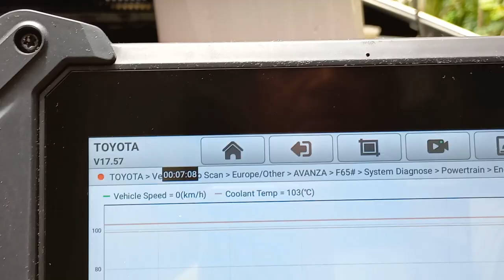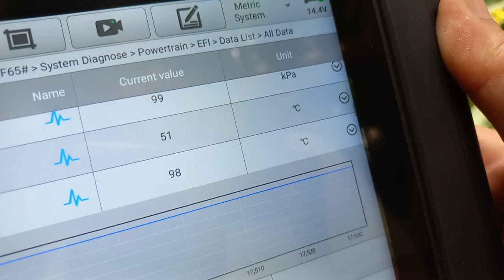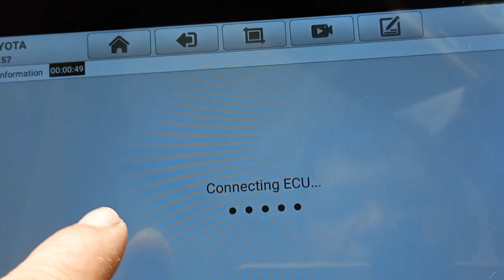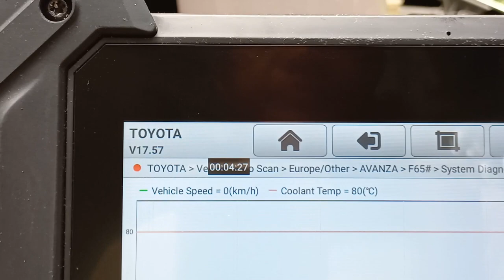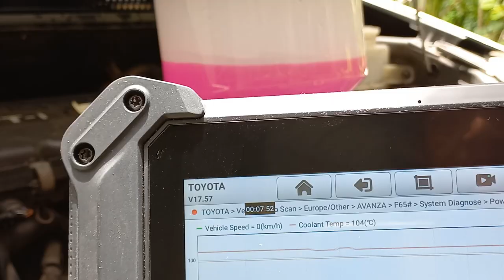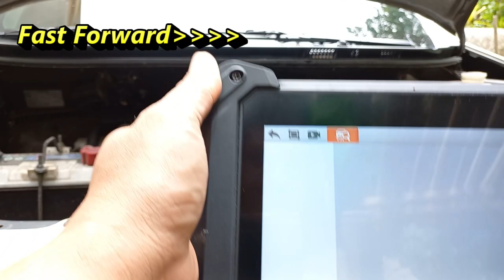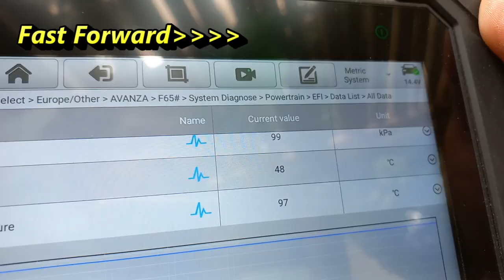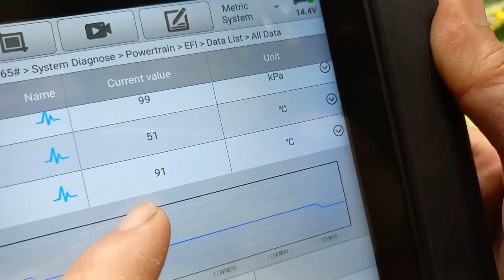Ayaw bumaba ng coolant temperature kahit umiikot na ang radiator fan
Makikita sa video kung ano ang possibling dahilan or cause ng overheat ng makina. Ang tamang pag refill ng coolant sa cooling system sa makina ng ating mga sasakyan ay mahalaga para masiguro na wala itong hangin sa loob na syang dahilan kung bakit tumataas ang coolant temperature ng makina.